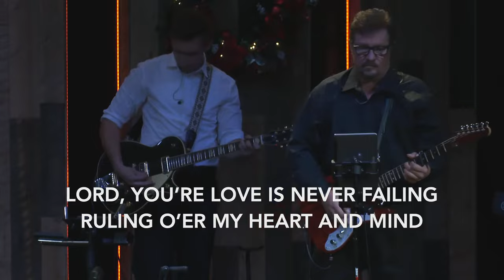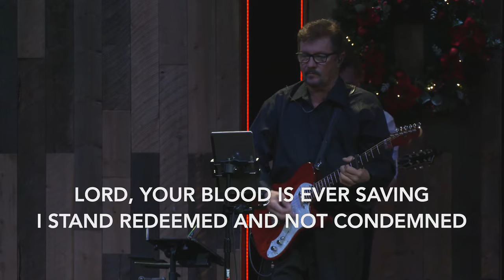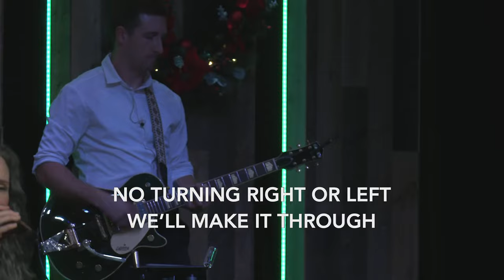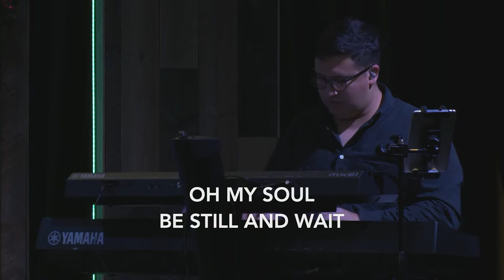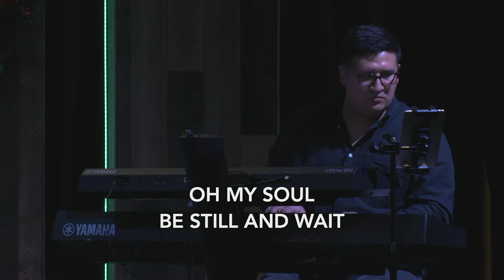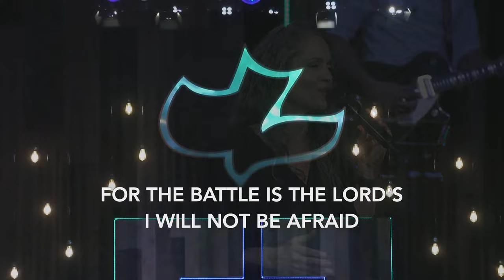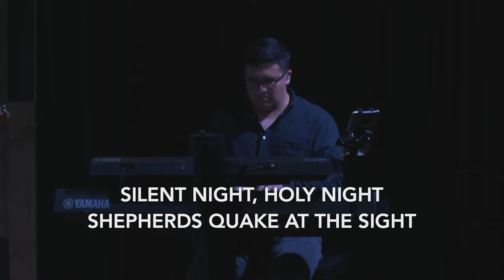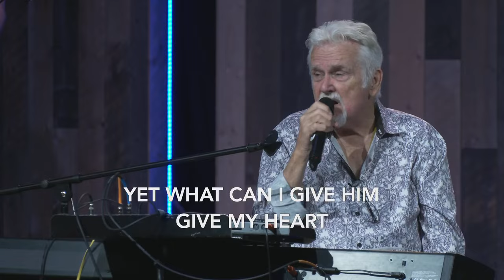Christmas Concert With Alisa Childers and Chuck Girard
Enjoy a wonderful Christmas concert with Alisa Childers and Chuck Girard!

Alisa's Biography:

Alisa Childers is known as a member of the all-female Christian music group ZOEgirl. Alisa was born to Karen and Christian music pioneer, Chuck Girard of Love Song. She grew up in San Fernando Valley, California. Alisa studied gymnastics and piano at a young age. At the age of 21, she moved to New York and ran a youth center in southeast Manhattan.

Alisa left New York and moved back to California, where she was contacted by a family friend about starting a group upon her return. After a few months, Alisa agreed to pursue the idea. She was introduced to Kristin Swinford-Schweain and the two began composing songs. A few months later, Chrissy Conway-Katina joined the group. In 1999, ZOEgirl was signed to Sparrow Records. While with ZOEgirl, Alisa wrote the singles "I Believe", "One Day", "Unchangeable", and "Scream". ZOEgirl stayed together for seven years. At the end of 2006, Alisa started a solo career.

Alisa has authored two books. Her first, “Another Gospel” recounts her experience with progressive Christianity and deconstruction. She attended what was portrayed as a Bible study, but what she concluded was an attempt to destroy her faith, and her journey back to the faith she once held. Alisa’s second book, “Live Your Truth and Other Lies” continues in the same vein as her prior book, countering common phrases heard in the secular world.

Alisa is married to Mike Childers, who played drums for ZOEgirl. On October 9, 2008, the couple had their first child together. Alisa gave birth to a second child in 2011.

Chuck's Biography:

Chuck Girard, singer, songwriter, recording artist, and worship leader, is one of the pioneers of Contemporary Christian Music. He was co-founder and lead singer of the group LOVE SONG from it’s beginning to the present. Born in Los Angeles, and raised in both Southern and Northern California, Chuck began playing music at an early age. In his teens, he formed a group called THE CASTELLS, which had two national top 20 hits, “Sacred..” and “So This Is Love”. They also released the song “I Do”, which was produced by Brian Wilson of the Beach Boys. It was during this time as a teenager that Chuck shared the stage with stars such as Roy Orbison, Jan and Dean, Jerry Lee Lewis, Bobby Vee, Jackie Wilson, Brenda Lee and others. This led to a successful career as a studio singer and musician which included singing the lead vocals on THE HONDELLS first two albums and their biggest hit, “Little Honda”.

In his early twenties Chuck became disillusioned with life, and like so many of his generation began experimenting with drugs. This led to a five-year search for God through LSD, eastern religion, and a committed “hippie” lifestyle.

His search ended in 1970 at Calvary Chapel of Costa Mesa when he found true spiritual reality through accepting Jesus Christ as his Savior. Girard was already in a group call LOVE SONG, and along with the conversions of the band members came the radical change in their message. Previously playing clubs, preaching “peace and love”, and LSD as the way to find God, they now had a new message, and with this change helped blaze the path for the beginnings of what would become known as “The Jesus Movement” and Contemporary Christian Music. Chuck played with LOVE SONG for the next three years before launching solo with his first self-titled album CHUCK GIRARD that produced his most renowned song “Sometimes Alleluia.”

Chuck has released many albums, toured the US, Europe, and Australia several times both solo and with the CHUCK GIRARD BAND. He has toured in Indonesia, Africa, Mexico, Canada, and most recently, the Middle East. In 1981 at the peak of his solo career, Chuck left the spotlight of the concert scene and focused his attention on the new direction that God had birthed…a return to the simplicity of worship and the church. In this capacity, Chuck to this day ministers through music, worship, and teaching in the United States and around the world. Chuck has appeared with Billy Graham, and on “700 Club”, “100 Huntley Street”, “Trinity Broadcasting Network”, and various television shows throughout the world. John 9:25 “…I was blind but now I see”. This is where it all started for Chuck. He and his wife Karen have four daughters, three granddaughters, and two grandsons.